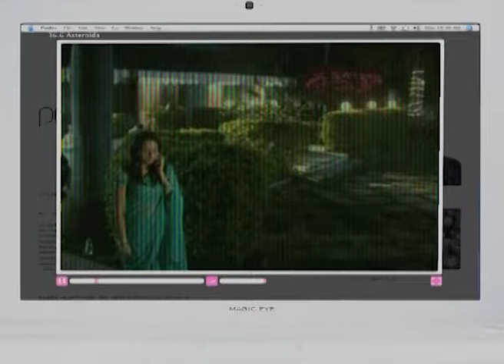Amar Prem | Zee Marathi Romantic TV Show | Full EP - 80 | Vaibhav Tatwavadi, Rasika vaze